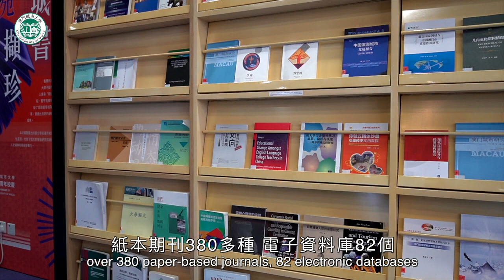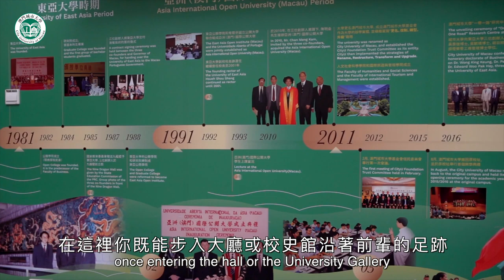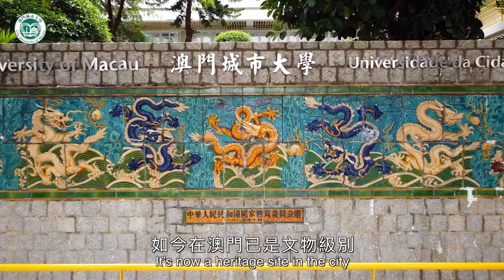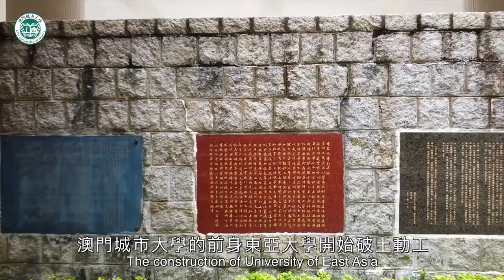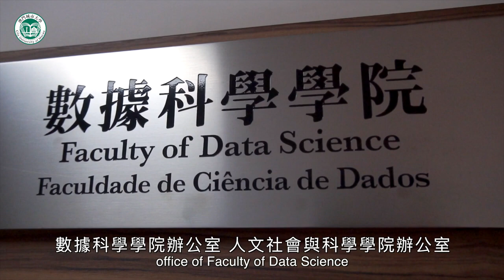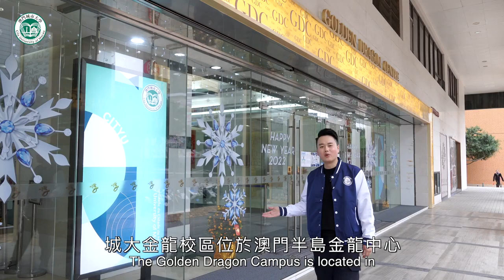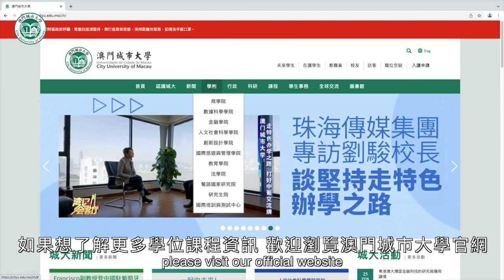Welcome to City University of Macau! | 澳门城市大学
The City University of Macau is a private university in Taipa, Macau that offers doctorate, master, bachelor's degree programmes and pre-university study courses, an ideal institution of advance learning and research engagement.